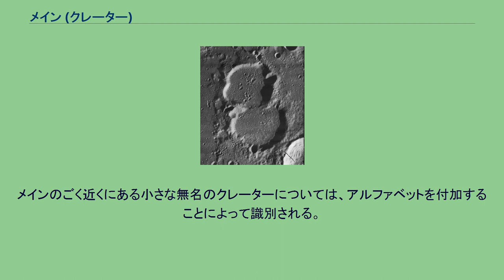メイン (クレーター)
メイン (Main) は、月にあるクレーターであり、月の北極点の近くに位置する。
1858年に英国天文学会ゴールドメダルを受賞したイギリスの天文学者ロバート・メインにちなんで名づけられた。
メインの南の周壁はチャリスと合体しており、メインとチャリスのクレーター底が連結している。
メインの北北西にはジョイアが位置する。
メインのクレーター底は溶岩で覆われており、3つのクレーターが付随している。
メインの輪郭は円に近いが、西側と北東側の周壁が外側へ膨らんでいる。
メインの底面を覆っている溶岩は南のチャリスにも広がっている。
メインの周壁の傾斜は非常に緩やかであり、クレーターの外側とほとんど同じ高さである。
東側の周壁には小さなクレーターが御椀のように位置しており、西側の周壁はほとんど消失している。
メインのクレーター底もまたクレーターの外側とほとんど同じ高さであり、メインのクレーター底の南西から北東にかけて多数の微細なクレーター痕が連なっている。
メインに中心丘は存在せず、特筆すべき丘も存在しない。
メインのごく近くにある小さな無名のクレーターについては、アルファベットを付加することによって識別される。